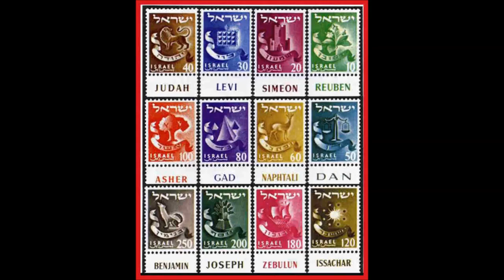THE LOST TRIBES OF ISRAEL - The Tribe of Gad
Elder Aleksandar Veljic continues his study on the 12 tribes of Israel.
What should we know about the tribe of Gad and the nation of Switzerland?  The history of this great nation is not by chance and was described in the pages of your Bible.